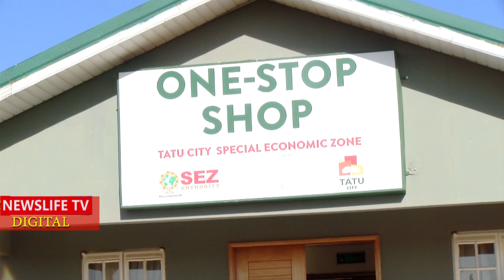GOV ANN WAIGURU BECOMES FIRST GOVERNOR TO SOURCE KNOWLEDGE LOCALLY,,,VISIT KIAMBU COUNTY TO LEARN